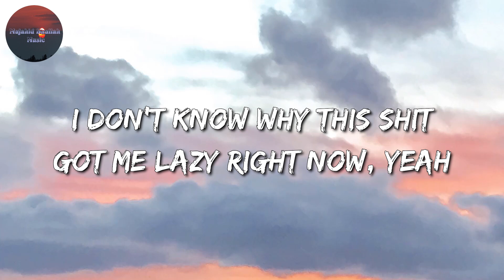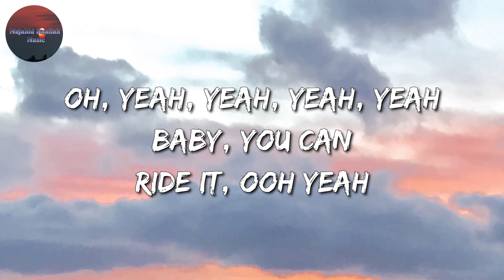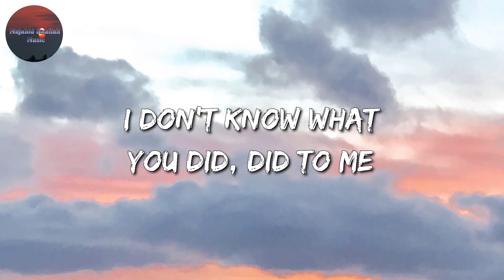Chris Brown - Under The Influence (Lyrics)